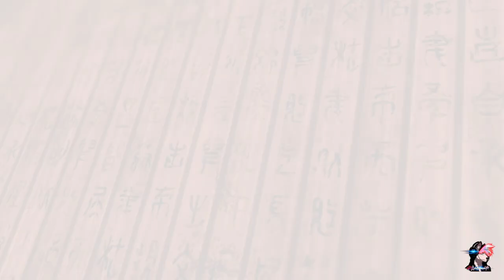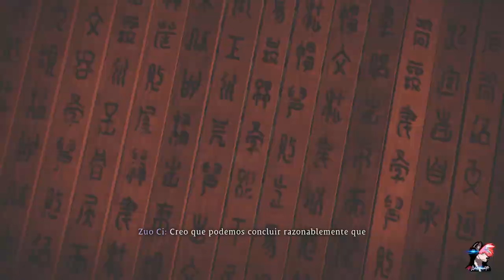🐺Wo Long : Fallen Dynasty🐺Jefe🐺Aoye🐺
🎮Quieres ser parte de este canal🎮

 🎧Para contenido unico y especial🎧
        🐺🔵Unete al discord🔵🐺